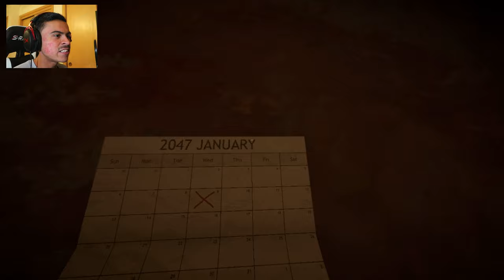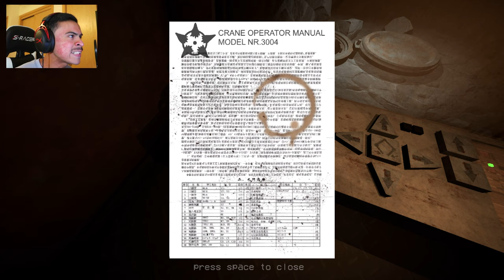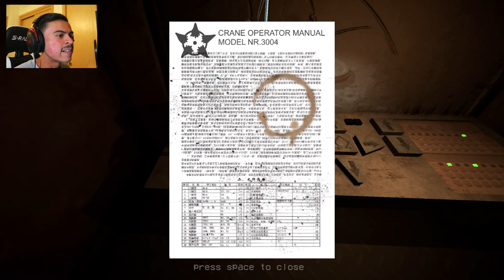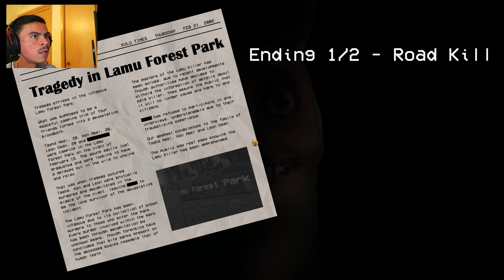SPIDERS AND A DEADLY MAN EATING LLAMA!!!!|Control Room Alpha & Hungry Lamu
Today is a great yet strange day, we will be playing two games today, one about working on our first day in a underground facility and the second playing as a friendly and loving Llama, surely nothing can go wrong today it is literally the best day ever!